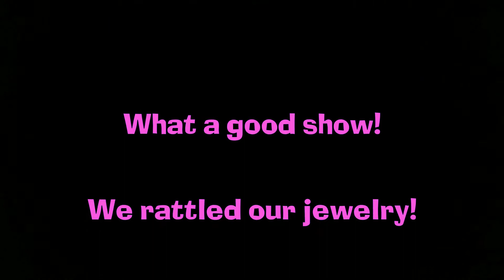Beatles tribute band: 4 Lads From Liverpool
Went to see a Beatles tribute band the other night.
Caught a few songs for you to enjoy.
Please welcome . . . 4 Lads From Liverpool!